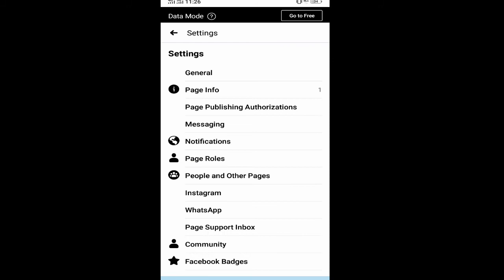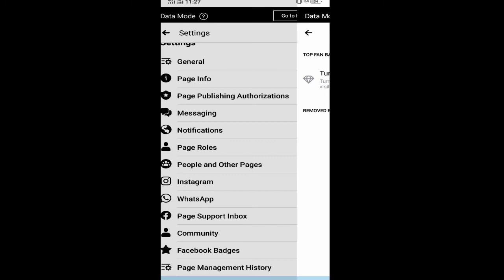How To Turn On Top Fan Badges On facebook page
Hello guys today in this video I will show you how to turn on top fan badges on any facebook pages.

How to turn on top fan badge on facebook page
How to turn on fan badge for facebook page
How to get top fan badge on facebook page
Top fan badge
Top fan
Top fan badge facebook
Facebook badges
How to turn on facebook top fan badge
How to turn on top fan badge on facebook page mobile
How to turn on top fan bage on facebook